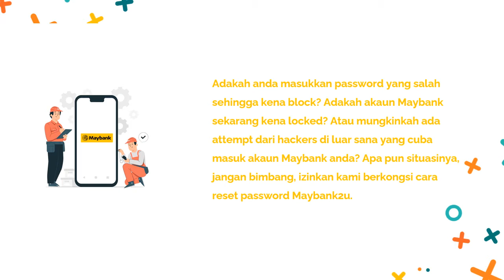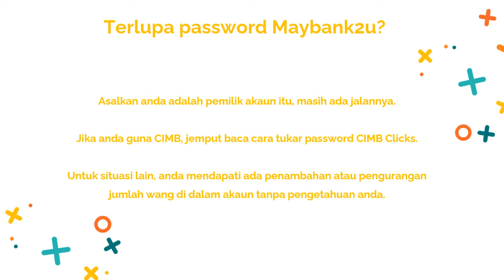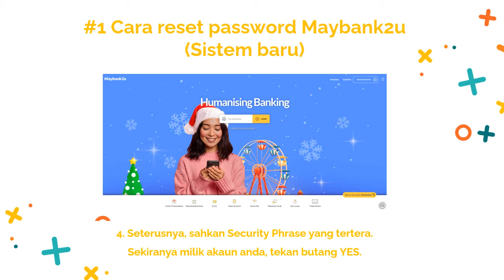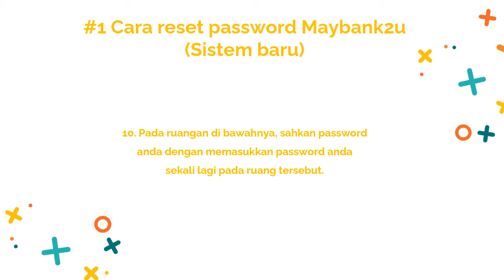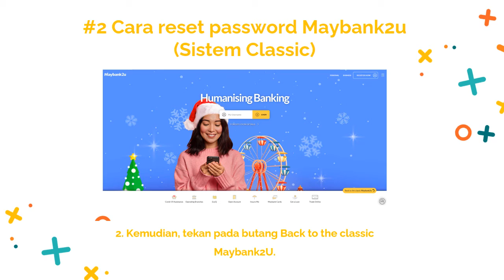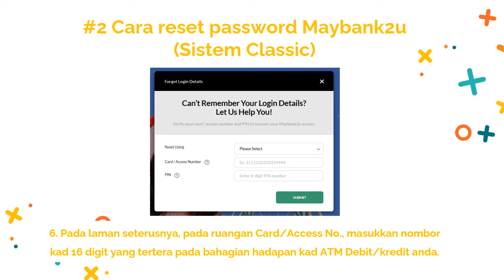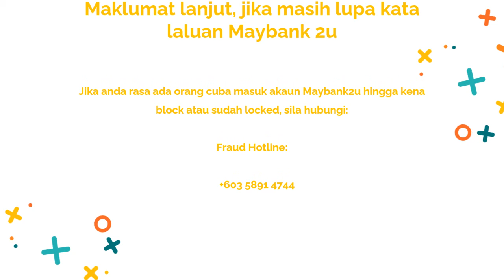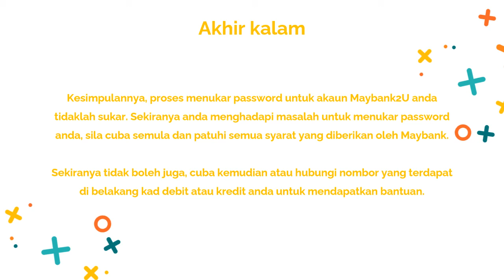Cara Reset Password Maybank2u Lupa Username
Terlalu jarang masuk ke laman web internet banking maybank2u membuat beberapa pelanggan melupakan username dan password atau PIN dari akaun perbankan internet maybank2u. Sudah tentu keadaan ini sukar jika Anda melakukan transaksi perbankan atau hanya untuk memeriksa baki akaun bank maybank2u.

Kemudian bagaimana jika Anda melupakan username dan password internet banking maybank2u. Tidak seperti laman web umum jika kita lupa pemulihan username dan password boleh dilakukan melalui alamat e-mel. Jika masalah ini terjadi, Anda mesti mengesahkan kepada bank Maybank.